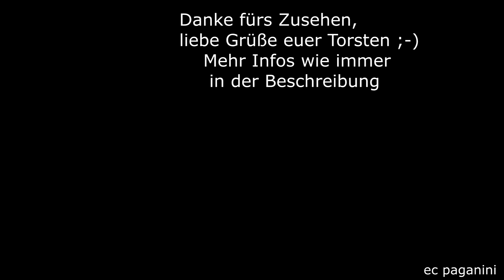Irgendwann musste es ihnen an den Kragen gehen! Ewig lebt nix- auch nicht die skurrilen BB 25500!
Kommt doch einfach mal mit ins herrliche Elsass! In der heutigen Region Grand Est (einst Alsace) besuchte ich die skurrilen Elektroloks der SNCF Baureihe BB 25500. Die Lokbaureihe entstammt einer ganzen Familie von Personenzug-, Güterzug- und Universalloks. Die zuletzt noch im Einsatz befindliche Baureihe nimmt die typischen Baumerkmale der Reihe "Alsthom BB" auf und zeigt die Weiterentwicklung der Technik.
Sie sind als Zweisystemloks im Gleich- und Wechselstromnetz der SNCF einsetzbar. Hier werden 1,5 kV= und 25 kV, 50 Hz~ genutzt. Die Dauerleistung der Loks beträgt 2940 kW. Zuletzt wurden die Loks nur noch im Nahverkehr in der Region Grand Est eingesetzt im Rheintal zwischen Strasbourg und Sélestat, sowie auf der ehemaligen Ligne 1 zwischen Strasbourg und Saverne am Fuß der Vogesen, sowie weiter bis nach Sarrebourg mit einzelnen Leistungen.
Ich besuchte die Loks am 10.März 2017, als noch verschiedene Farbvarianten unterwegs waren. Interessant die BB 425615 (die voran gestellte Ziffer gibt die Eigentümersparte an), die sich noch im FRET Farbschema des SNCF Güterverkehrs zeigt. Durch ihre ausschließliche Verwendung im Nahverkehr verlor sie ihre "FRET" Logos.
Die andere Lok dieser Baureihe, eine unerkannte BB 25500, zeigte sich in "béton"- sie ist ebenfalls nach Saverne unterwegs.
Die ehemalige FRET Lok konnte ich später noch auf der Rückfahrt auch dokumentieren in Hochfelden.
Mit den charakteristischen Nahverkehrseinheiten "RRR" sind sie im Nahverkehr um Strasbourg unterwegs gewesen.
Zum Ende 2020 kam das Ende, sie wurden außer Dienst gestellt und fanden Nachfolger in den BB 22000 "néz cassée", die aus der Region PACA nach Strasbourg gekommen waren. Dort haben neue Triebzüge den Verkehr übernommen, so dass die Loks überflüssig wurden und im Elsass die betagten BB 25500 ersetzen konnten. Diese 1964 bis 1976 entstandenen Loks waren bei den Personalen nicht sonderlich beliebt wegen des unruhigen Laufs- sie erhielten schnell den spöttischen Namen "Danseuse" (Tänzerin). Geschuldet war dieser durch die ungewöhnlich enge Anordnung der Achsen im Drehgestell, bedingt durch die Antriebskonstruktion.
Nun sind sie weg- aber ich habe sie noch im Video mit ihrem sonoren Summen bei der Anfahrt aufgenommen :-)